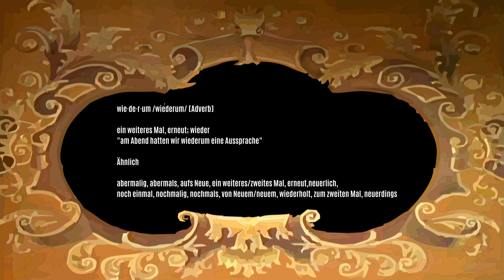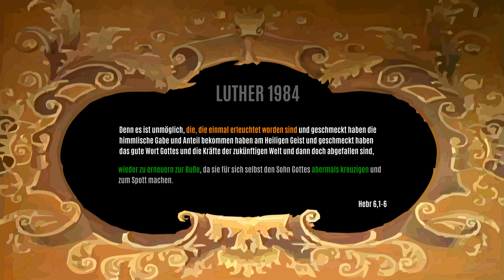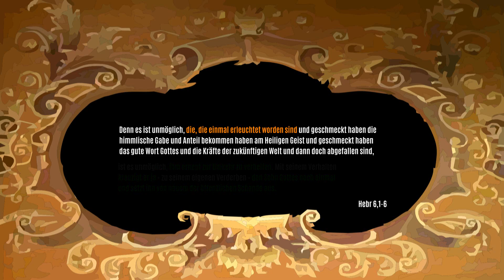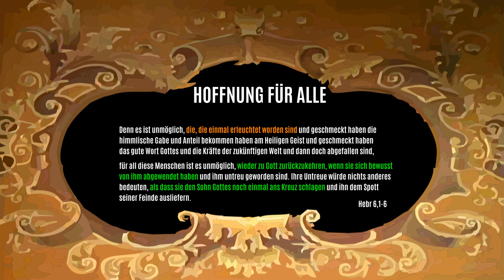Wer nicht fragt, bleibt dumm! Was bedeutet "wiederum"?